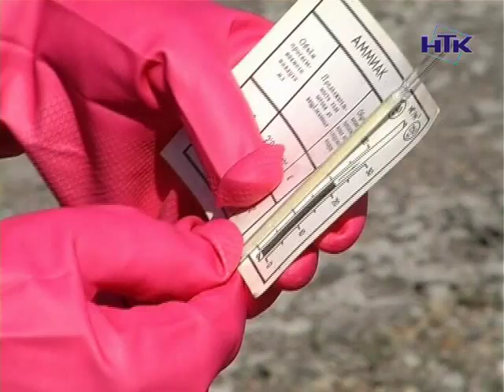Командно-штабні навчання з органами управління цивільного захисту населення у Коломиї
Мета- визначити рівень їхньої готовності до дій під час загрози та виникнення надзвичайних ситуацій. Практичні заходи виконувалися на об'єктах господарської діяльності.